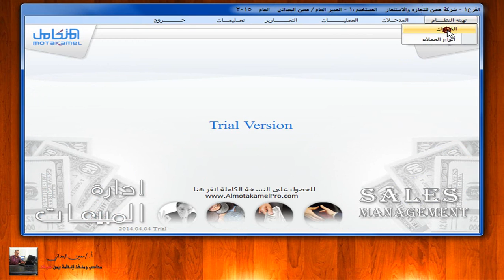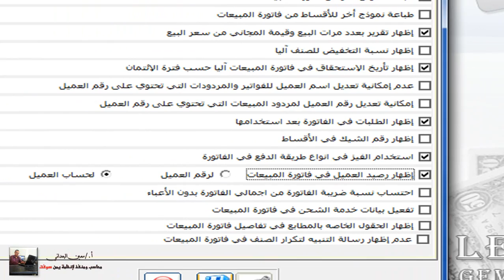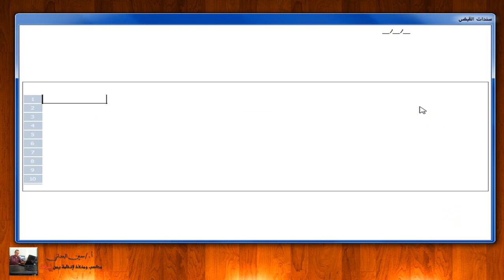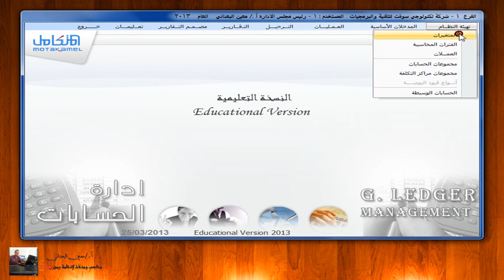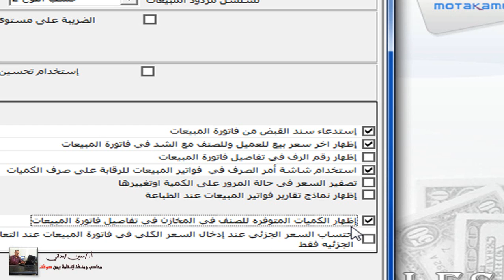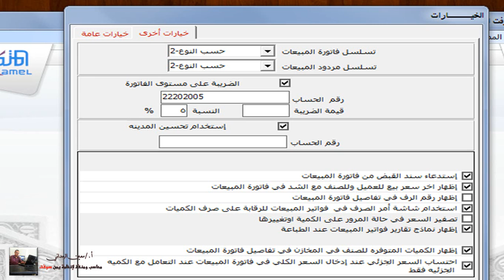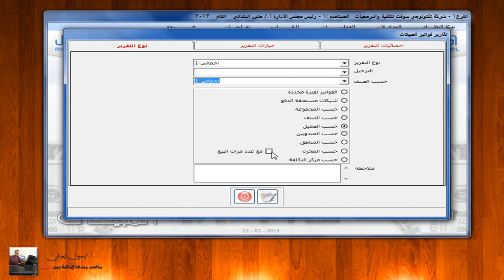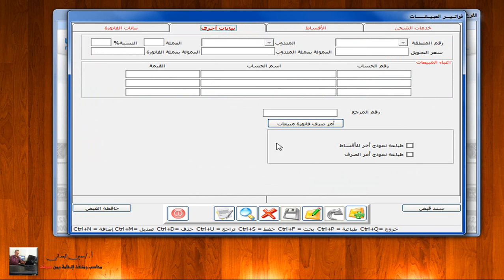النظام المحاسبي المتكامل - تهيئة خيارات نظام المبيعات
النظام المحاسبي المتكامل من يمن سوفت- شاشة تهيئة خيارات المبيعات حسب طبيعة عمل النشاط التجاري